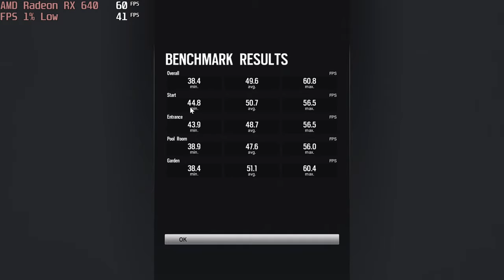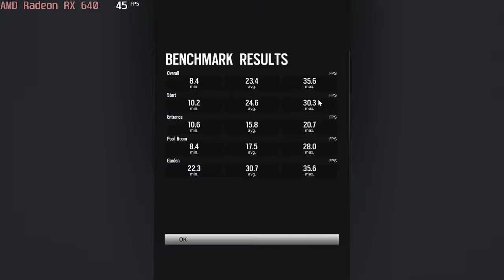🎮 AMD Radeon RX 640 - TC: Rainbow Six Siege gameplay benchmarks (1080p)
📈 Average: Low - 50 fps [0:04]; High - 26 fps [0:58]; V.High - 23 fps [1:58]

💻 Test Configuration:
• 8 GB RAM
• External Monitor

✅ LaptopMedia.com